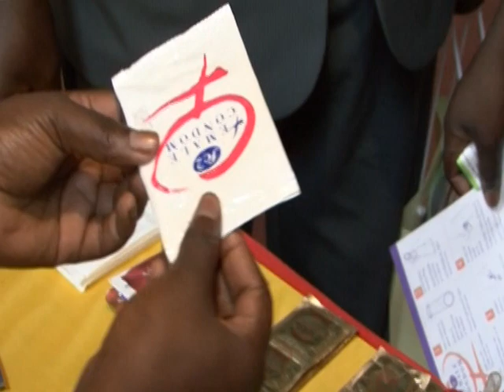sex workers in kenya 2